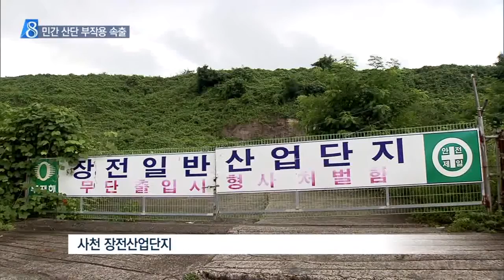MBC경남 뉴스데스크 2016 07 12 민간산단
민간 개발 방식의 산업단지 조성사업이
사천지역 곳곳에서 추진되고 있지만
공사 중단 같은 부작용이 잇따르고 있습니다.

행정이 시행사의 재정 능력이나
수요 분석없이 승인한 결과라는 지적입니다.  이준석 기자

산을 깍아 조성하던 한 산업단지,

지난 2009년 착공했지만 업체는 부도가 났고
칡넝쿨과 잡목이 공사장을 뒤덮고 있습니다.

이 산업단지는 애초 2011년 말
완공 예정이었지만 이처럼 공사는 중단됐고
장기간 방치되고 있습니다.

이용구 이장/사천 구암마을
"(공사장을) 복구해 달라고 안 합니다.
더 건드리지만 않으면 우리 마을에서는 복구도
필요 없고..."

의료, 정밀 기기 등의 업종을 유치한다며
2011년 착공한 또 다른 산업단지,

이곳 역시 공사 중단 사태가 계속되다
공사대금을 받지 못한 시공사가
분쟁 끝에 최근 부지를 사들인 상탭니다.

현재 조성중인 사천지역의 민간 산업단지는
모두 8곳, 이 가운데 5곳은
미착공 또는 공사 중지됐고
3곳이 공사 중이지만 지지부진합니다.

사천시 관계자
"(입주 희망 기업이) 조선이나 항공부품 관련
업체들입니다. 경기 흐름이 안 좋다 보니까,
그런 영향 때문인 것 같습니다."

하지만 사천시가 시행사의 재정능력이나
수요 분석 없이 승인부터 한 결과라는 지적이

축동산업단지의 경우
행정 절차의 문제까지 불거졌습니다.

인근의 농장주가 소송을 제기했는데
법원은 최근 산단 계획 변경 승인 과정에서
사천시가 의견 청취 절차를 생략했다며
해당 사업의 승인 고시 처분을 취소했습니다.

김무철/농장 운영
"우리(농장)도 하나의 사업체인데 무조건
산업단지를 강행하고 우리 의견 자체는
무시하는..."

민간 개발 산업단지의 부작용이 잇달고 있지만
사천시는 올들어서도
민간 산업단지 1곳을 더 지정했고
바다 매립을 통한 산업단지 조성도